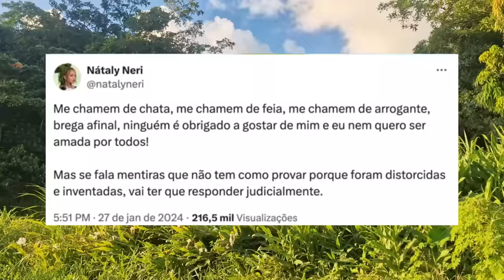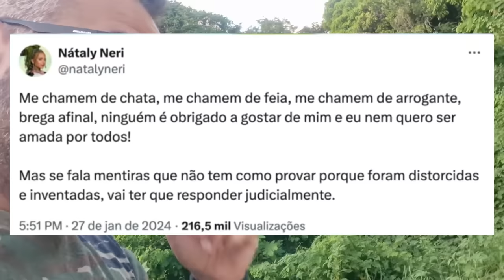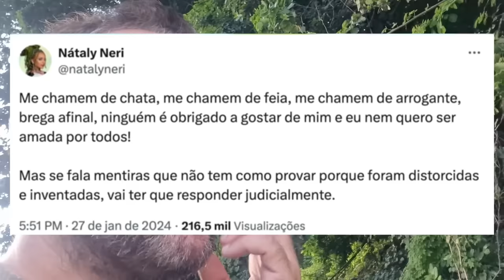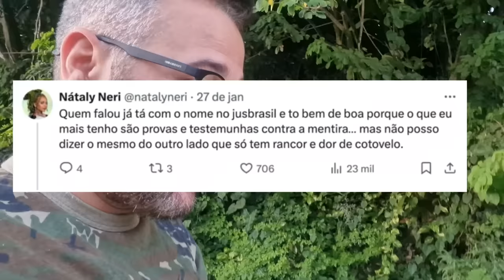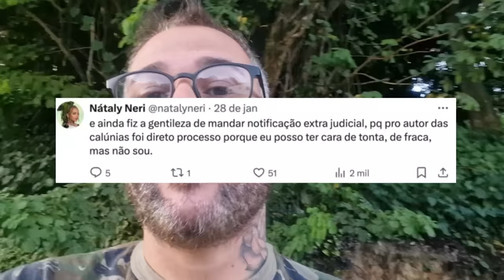BABADO DAS BLOGUEIRAS: FUI PROCESSADO E FUGI PRO MATO?